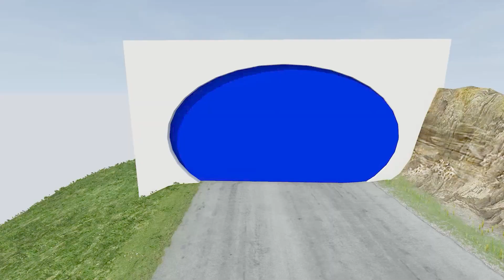Big & Small Mcqueen with Saw wheels vs Big & Small King Dinoco with Saw wheels BeamNG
Vidio TItle: Big & Small Mcqueen with Saw wheels vs Big & Small King Dinoco with Saw wheels | BeamNG

mcqueen car vs portal